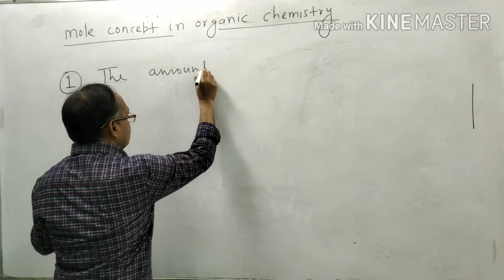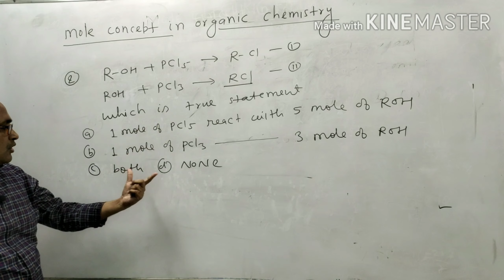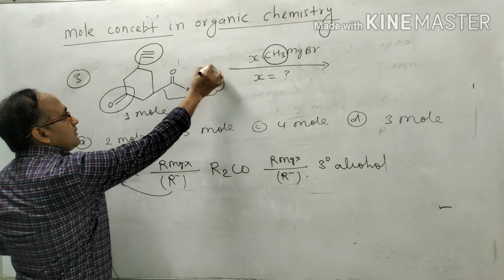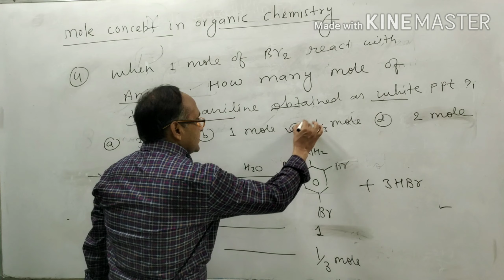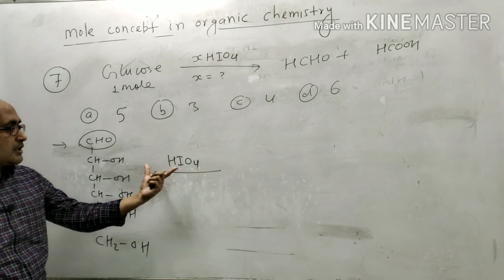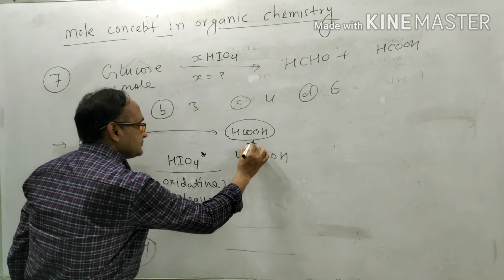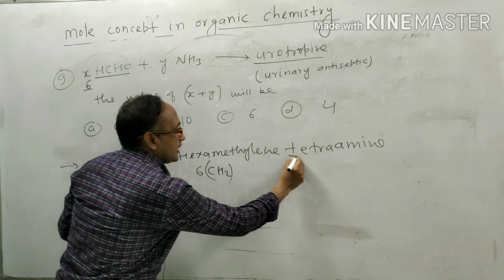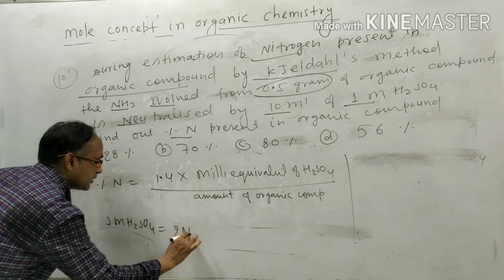Organic Chemistry/ Numerical questions//NEET2020// JEE MAIN// md illiyas hussain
link for other video lectures: by md illiyas hussain ( chemistry for all)